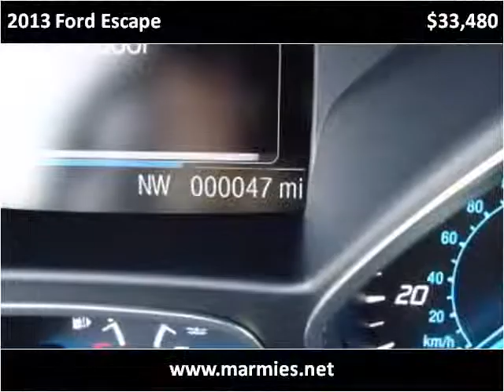2013 Ford Escape New Cars Great Bend KS